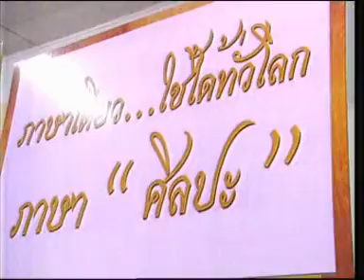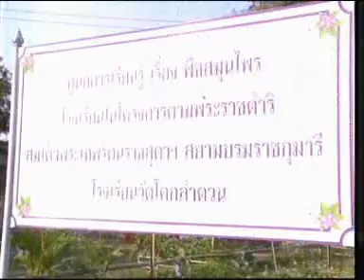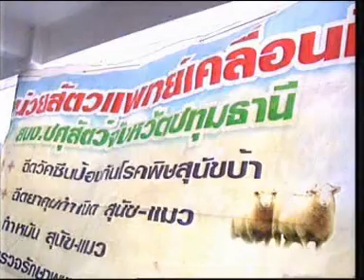26DEC11 THAILAND's NEWS ; PART1